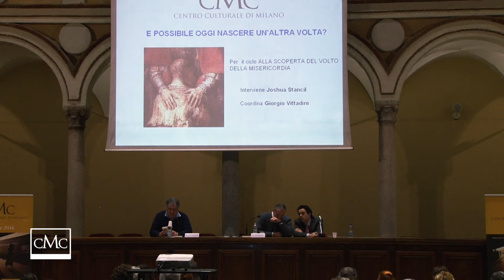È POSSIBILE OGGI NASCERE UN’ALTRA VOLTA?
per il ciclo ''Alla scoperta del volto della Misericordia'', incontro del 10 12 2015, interviene Joshua Stancil.